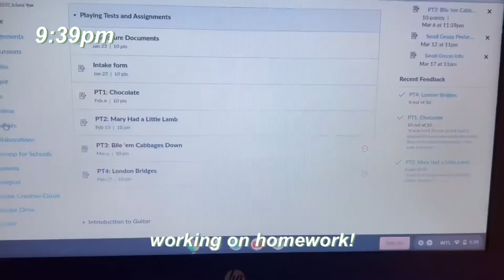high school vlog 🌱 // march 2022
just a vlog of my school day !
music is marshmallow by lukrembo !